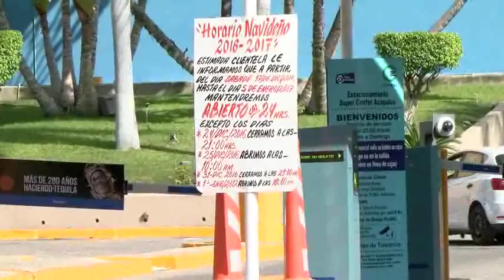Dos estacionamientos publicos recibieron notificaciones por no acatar la ley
os estacionamientos de centros comerciales fueron notificados por no acatar la medida del -no cobro- La Regidora del cabildo municipal Brigida Maria Trani Torralba explico que desde el pasado 16 de diciembre fueron notificados los establecimientos que no han respetado la modificacion al reglamento publicado ya en la gaceta municipal